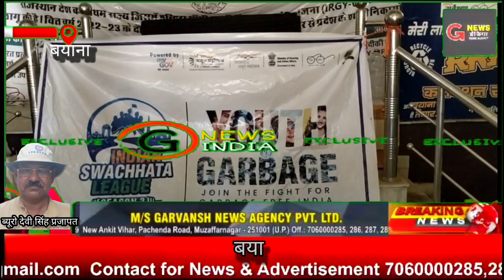बयाना ।नगरपालिका कर्मचारियों का कराया स्वास्थ्य परीक्षण#gnewsindia राजस्थान बयाना #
बयाना ।

नगरपालिका कर्मचारियों का कराया स्वास्थ्य परीक्षण ।

बयाना - इस समय मौसम में फैल रही अनेकों बिमारियों के चलते नगरपालिका अधिशासी अधिकारी जीतेन्द्र गर्ग एवं नगरपालिका अध्यक्ष विनोद अग्रवाल के मार्गदर्शन में सभी नगरपालिका कर्मचारियों का नगरपालिका परिसर में ही स्वास्थ्य परीक्षण कराया गया। आपको बता दें कि इस मौसम परिवर्तन की बजह से  तरह तरह की बिमारियां फैल रही है । जबकि नगरपालिका सफाई कर्मचारी हर मौसम में हर जगह जाकर सफाई करते हैं एवं कचरा कूड़ा भरने का कार्य करते हैं। जिससे इन के समय-समय पर स्वास्थ्य परीक्षण की आवश्यकता होती है। बयाना नगरपालिका ईओ एवं बयाना नगरपालिका चेयरमैन की पहल पर इन का स्वास्थ्य परीक्षण शिविर लगाकर सुगर, बीपी, एवं सीवीसी कराकर बायरल खांसी जुखाम एवं बुखार संबंधी जांच की गई। इस अवसर पर सफाई निरीक्षक पवन कुमार, मेडिकल टीम में  सत्यप्रकाश छावडी़,राजू चौधरी , अनीता मीणा आदि मौजूद रहे ।